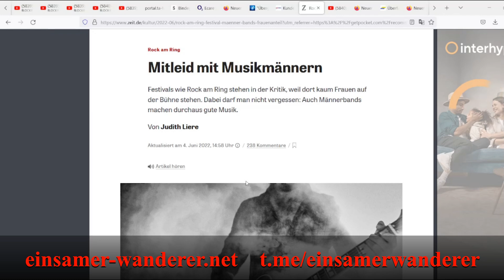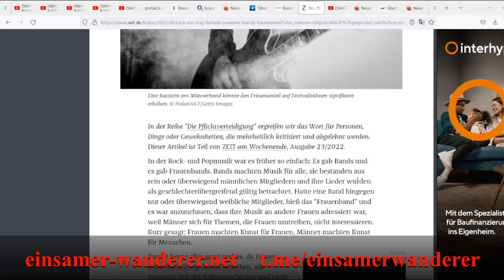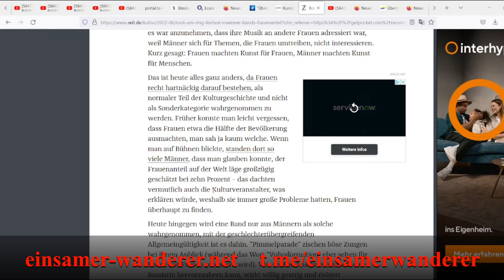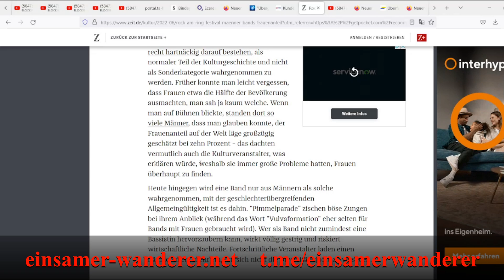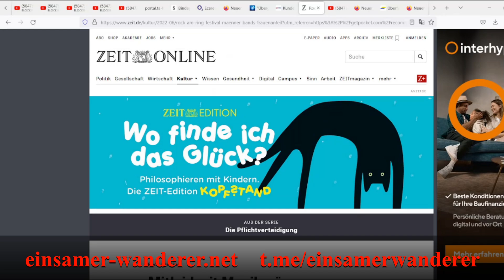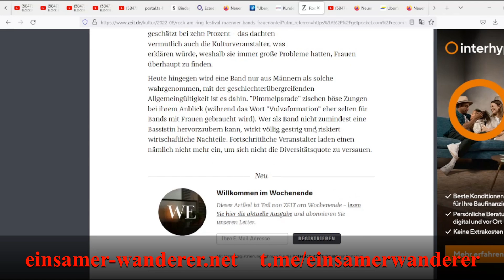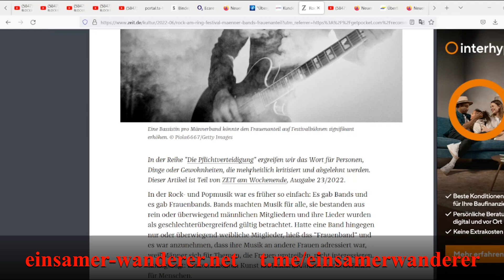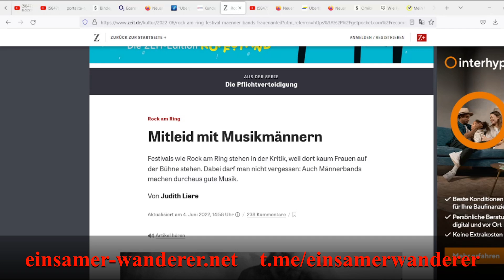Männerverseuchtes Rock am Ring - Judith Liere erklärt uns die Welt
Heute bin ich über ganz großartigen Nonsens gestolpert - leider ist es wichtig, trotzdem darüber zu reden...

Rumble (im Aufbau): Einsamer Wanderer
Weitere: